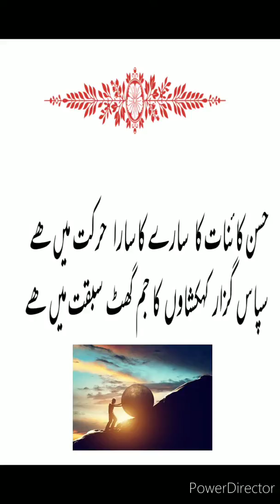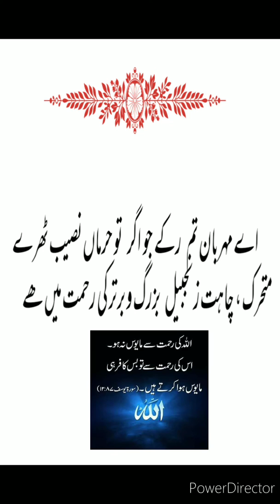Sufiana urdu poetry. Harkat husne kainaat